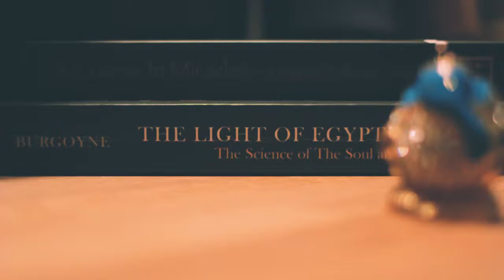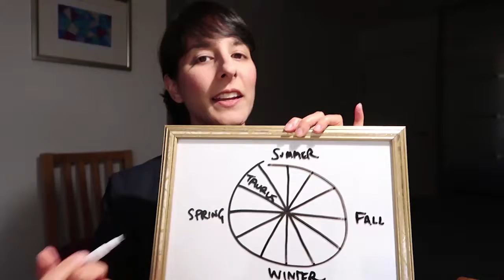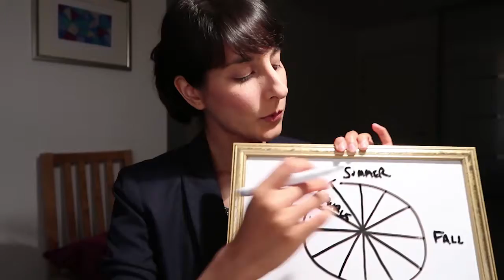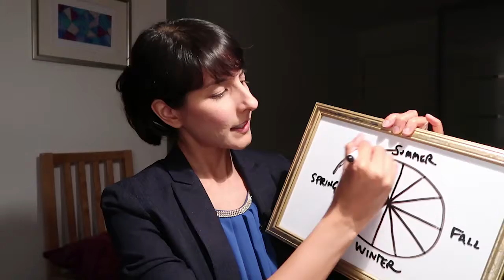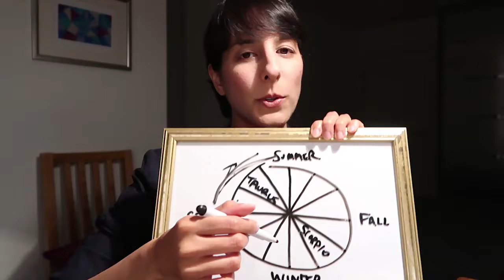TAURUS this is not a prediction // It's a SONG DEDICATION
Song title: Can't stop the feeling
Performed by: Justin Timberlake

Taurus, welcome to your song! As a practicing Vedic Astrologer, I wanted to dedicate a song to you that represents the energy contained in your sign.

What's more, if you are keen to find out whether or not you have planetary energy in the 2nd house of Taurus, then please visit my website or email me directly: